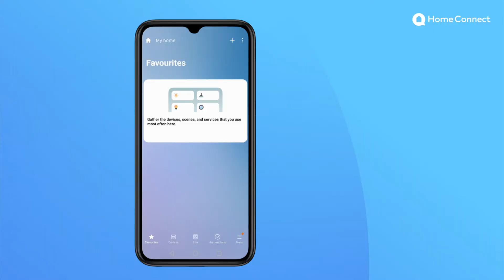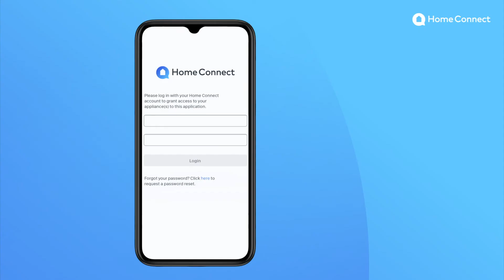How to setup Smart Things with Home Connect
In this video we will show you how to connect your Home Connect appliances to the smart home platform "Smart Things".